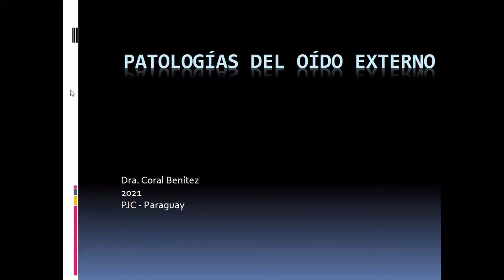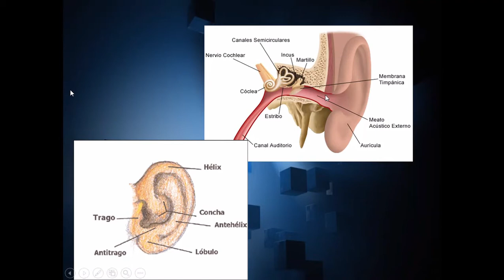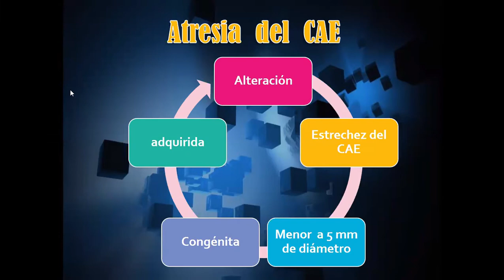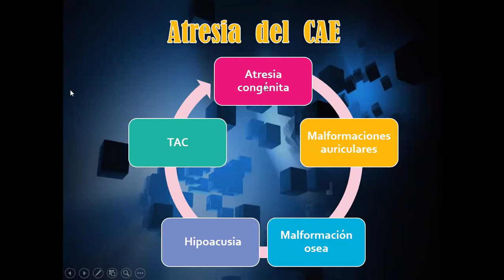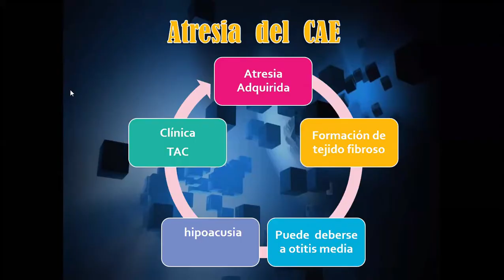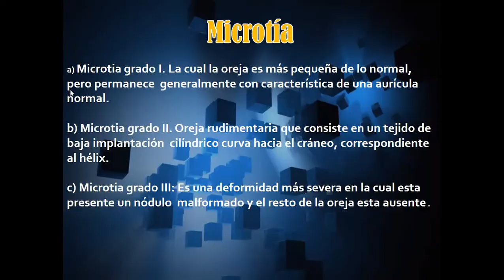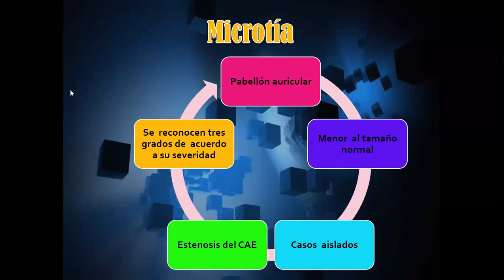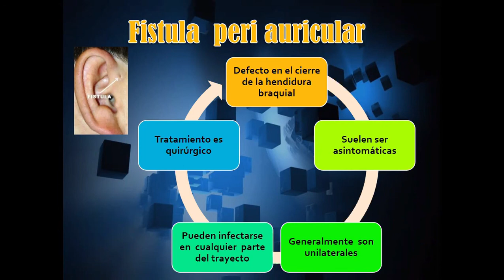OTORRINO - patologías del oído externo - aula 28 06